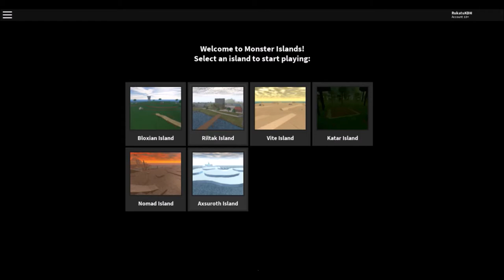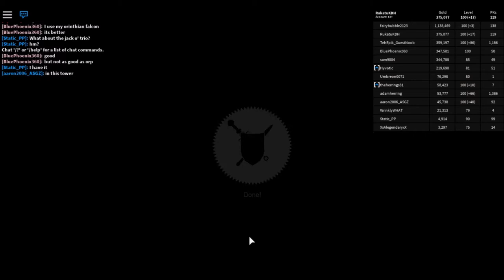FINALLY! NEW QUEST! | Monster Islands #23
Finally!  I was into egg hunt 2018 way too much and nearly forgot about monster islands.